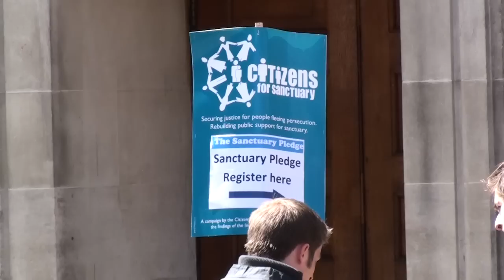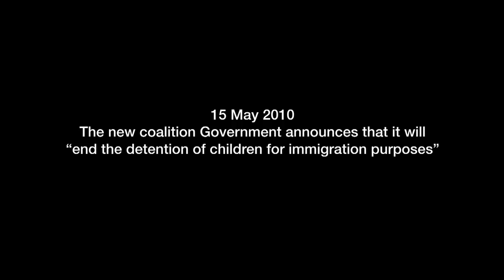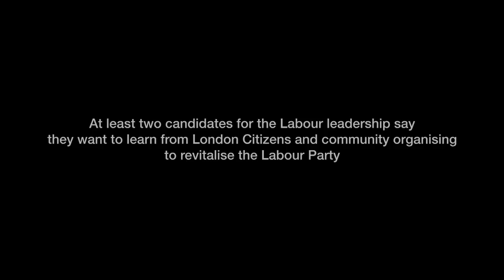Citizens UK General Election Assembly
On May 3 2010, Citizens UK hosted the 4th Debate between the David Cameron, Gordon Brown, Nick Clegg and the people. 2,500 community leaders from across Britain gathered to hear them speak only a few days before the election.